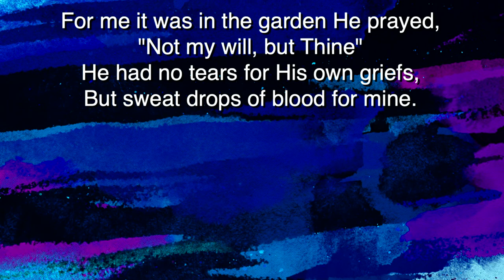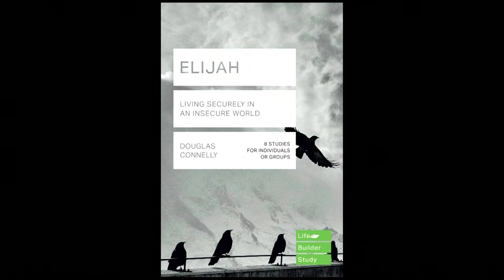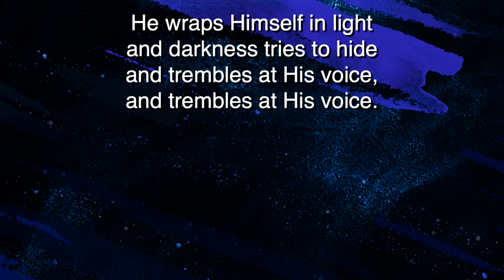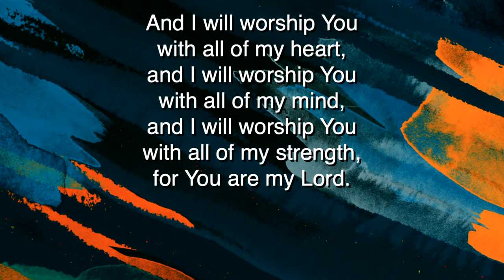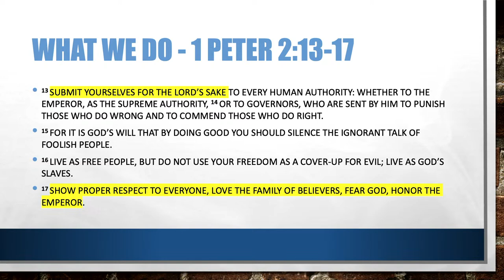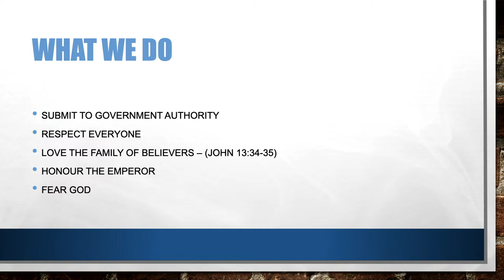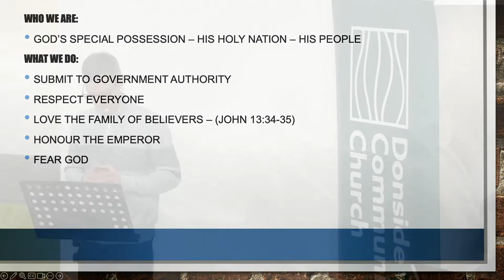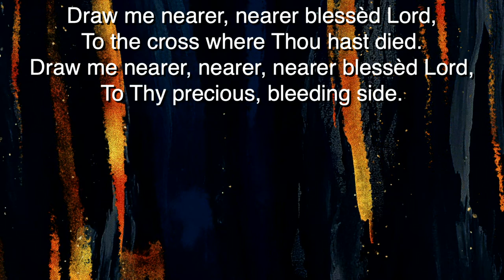Cliff Kitson - ''From Another World, Who We Are and What We Do.'' 1 Peter 2:11-17